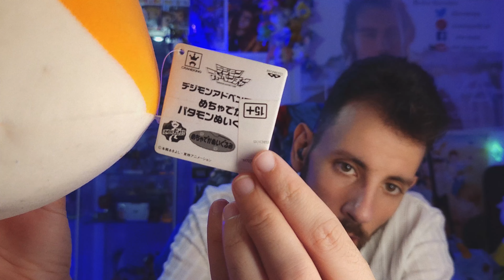Colección DIGIMON PARTE 1: TOUR por mis PELUCHES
Primera parte de una serie de videos en la que os voy a enseñar mi colección friki de DIGIMON. En esta parte os enseño mis PELUCHES digitales.

Bienvenidos a un canal 100% de Digimon, aquí encontrarás vídeos de noticias digitales, estarás al día con Ghost Game, Digimon Adventure 2020,  la TRADUCCIÓN completa al ESPAÑOL del audiolibro/novela DIGIMON SEEKERS, capitulo a capitulo, análisis en profundidad de  todo el universo Digimon, UNBOXING de los productos más exclusivos y raros, opiniones y análisis de la franquicia de Japón. No solo hablaremos de anime, también recogeremos todo aquello que engloba a la franquicia, videojuegos, mangas, merchán. En definitiva, si te gusta Digimon, este canal es la convergencia perfecta de todo lo que buscas.

Si tienes cualquier propuesta siempre es bienvenida. Bienvenidos Niños elegidos, Tamers, miembros del DATS, Applimonster, líderes de Xros Wars y entrenadores del Vital Bracelet.